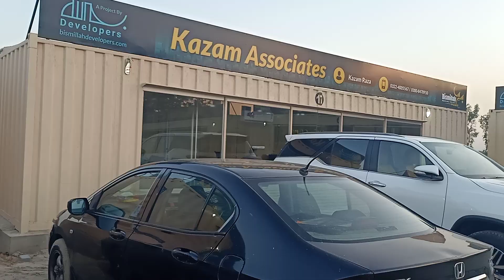bismillah housing phase2 |0303-4404813| bismillah scheme2 latest report | BHS | Bismillah Developers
✅ Bismillah housing Scheme phase2  Lahore

◾Booking with 40%
◾Only 6 Month time of installments

◾Own Start on every plots

◾ Underground Electricity
◾Gas
◾200 feet wide roads
◾Get possession with in 10months

✅ Residential Plots
◾3M 5M 7M 8M 10M

✅ Commercial plots
◾2M & 4M

◾Himmat Group
🔳 Main Ferozpur road, Lahore

✅ Himmat Group

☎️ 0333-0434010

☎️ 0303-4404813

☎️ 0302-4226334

( This is 1st Day of booking 23-May-2021 )

🔳 Number #01 Marketing agency

Our Channel Himmat Group